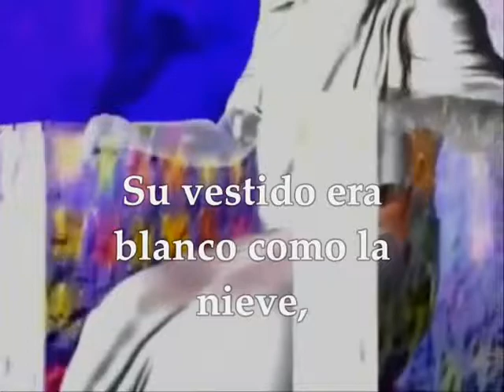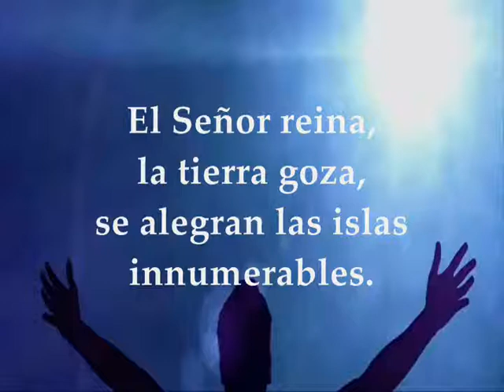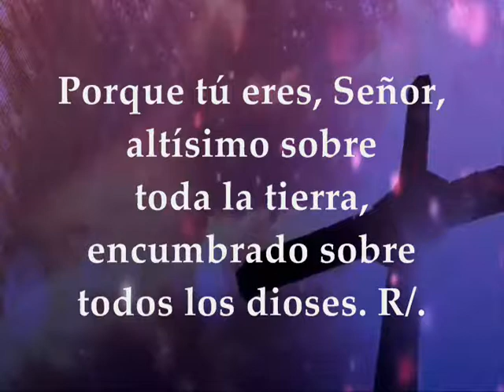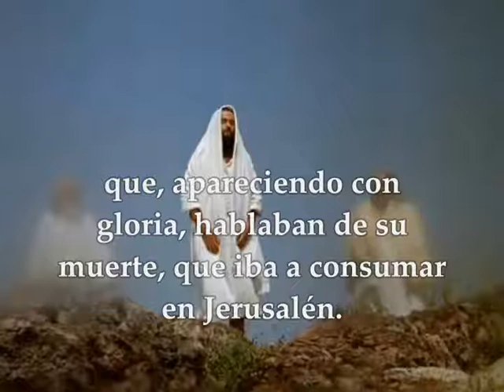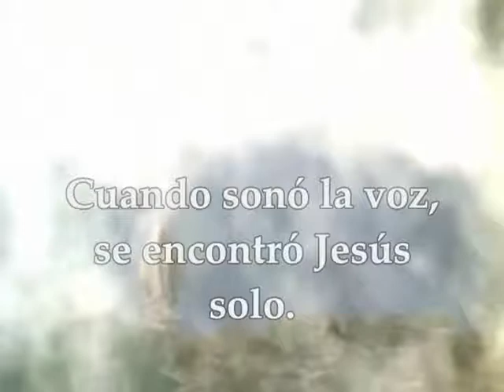Evangelio Martes 6 de Agosto de 2019 FIESTA DE LA TRANSFIGURACIÓN DEL SEÑOR LUCAS 9,28b-36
Evangelio y lecturas del MARTES 6 DE AGOSTO DE 2019 FIESTA DE LA TRANSFIGURACIÓN DEL SEÑOR PRIMERA LECTURA: De la profecía de Daniel 7,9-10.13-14 SALMO RESPONSORIAL: 96 R/. El Señor reina altísimo sobre toda la tierra SEGUNDA LECTURA.:De la segunda carta del Apóstol San Pedro 1,16-19 EVANGELIO: Del Santo Evangelio según San Lucas 9,28b-36